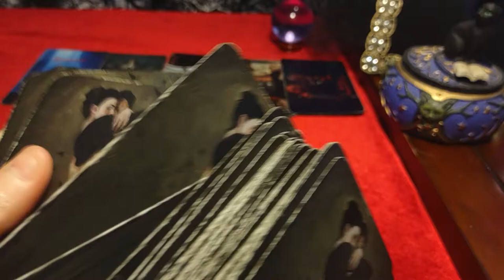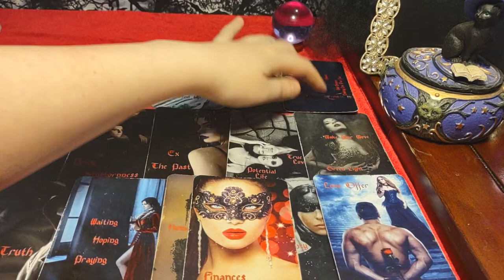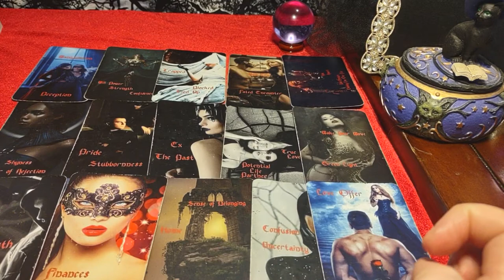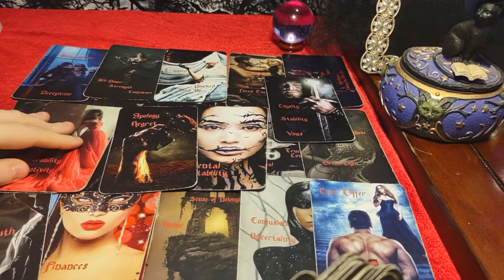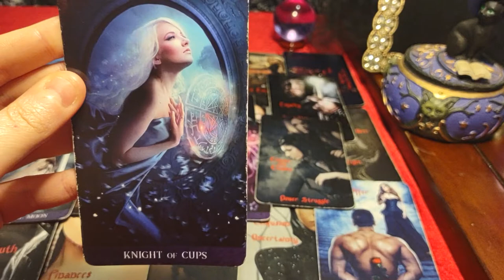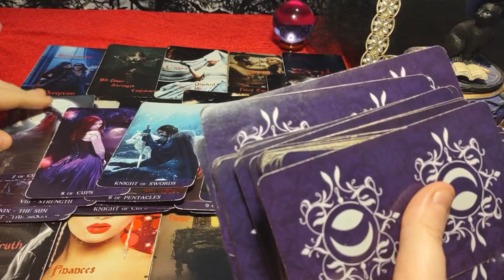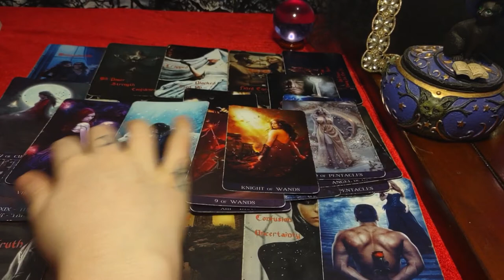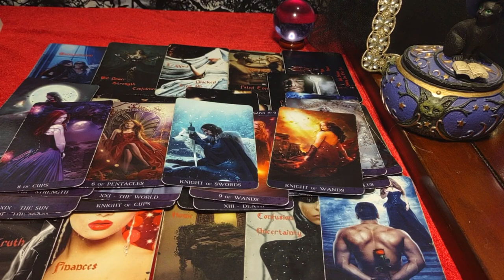ARIES - THIS KNIGHT OF WANDS WAS AN IMPOSTER! YOUR TRUE KNIGHT OF SWORDS IS COMING IN QUICKLY!